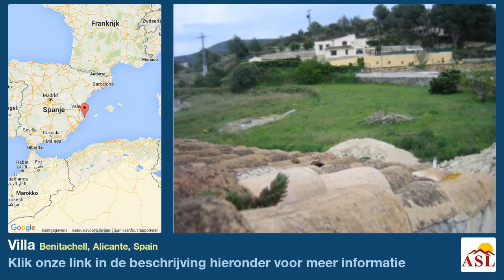Villa te Koop in Benitachell, Alicante, Spain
Het object is gesitueerd in Benitachell (ALICANTE). Het grondstuk heeft een oppervlakte van 1800 m². Het heeft 100 m² bebouwde oppervlakte.